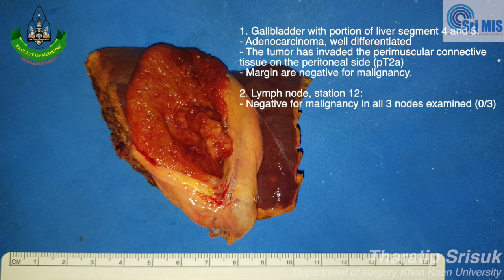Laparoscopic radical cholecystectomy in Gallbladder carcinoma pT2aN0 (Educational nearly uncut)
This educational video demonstrated Laparoscopic radical cholecystectomy in Gallbladder carcinoma pT2aN0. I demonstrated selective lymph node sampling(station 12). I proposed Two-Hand-Sword surgical technique during liver parenchyma transection, one hand use ultrasonic dissector (dissection and suction) another hand use ultrasonic shearing (transection and sealing). This technique facilitate surgeon to do liver transection without needed of assistance.

0:00 Start video
1:10 encircle hepatoduodenal ligament
1:26 intraoperative ultrasonography and surgical marked
2:08 start cystic duct dissection
3:46 control cystic artery and duct
5:55 start liver parenchymal transection
10:00 selective control branches of S4 pedicle
19:55 selective control branches of MHV
26:40 selective control branches of S5 pedicle
32:35 control MHV branches
40:00 hepatoduodenal LN dissection